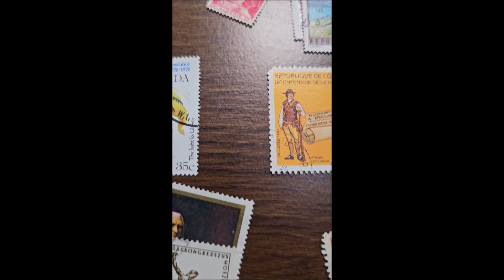Stamps #2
Sharing sorted stamps.

Don't forget to send some snail mail today.